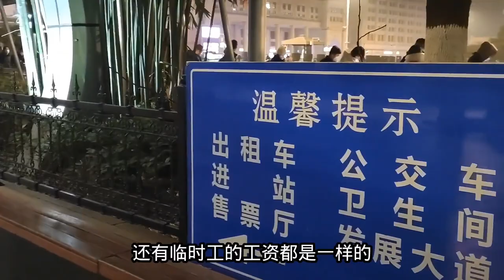武漢火車站返鄉人暴增，年輕人佔了大多數，背後原因令人深思【阿康在武漢】